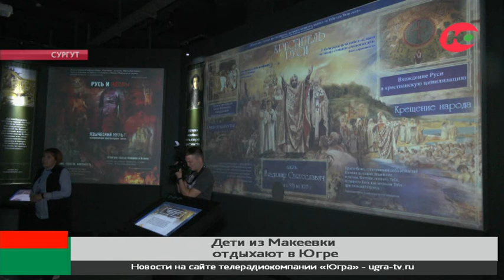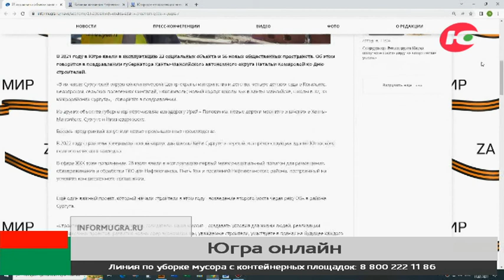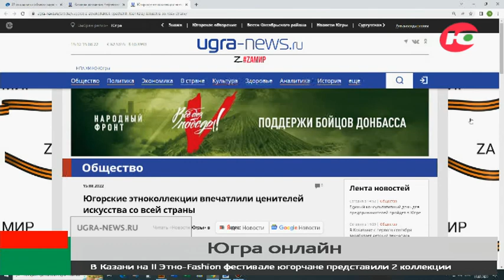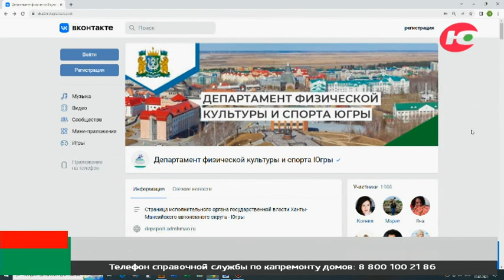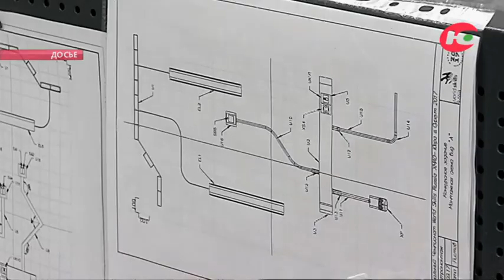Новости 16.08.2022 11:00